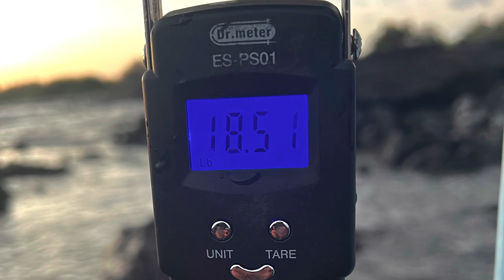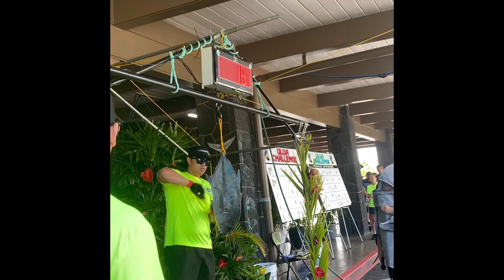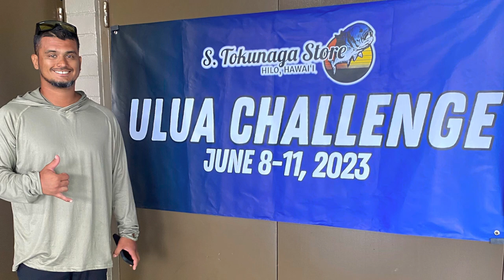My first S.Tokunaga￼￼￼ Ulua challenge